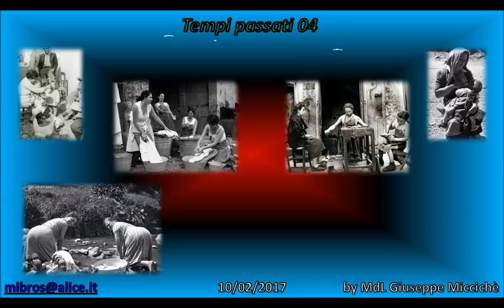Tempi Passati 04 mp4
Tempi passati 04 - immagini da Internet